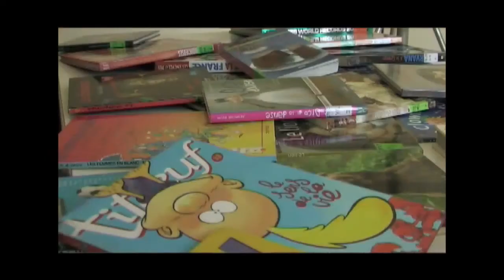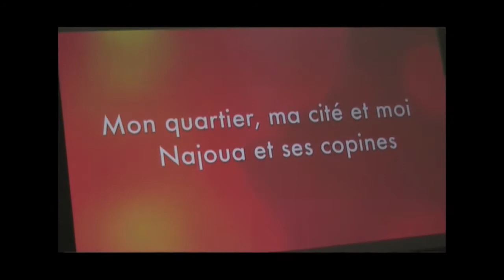Les jeunes en EPN - EPN de Wallonie